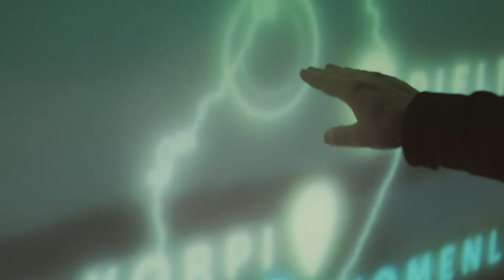INPUT 2014 Conference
Our collaboration with Yle, Finland’s national public service broadcasting company, started with INPUT 2014 conference.

As a part of creating the unique and excellent atmosphere of Finland with Yle and other Finnish high-end brands, we provided the conference guests unique experiences in different forms throughout the four conference days.

The Welcome Reception party at Musiikkitalo: A huge super-wide wall projection of audio-reactive visuals. The visuals provided a new dimension to all the musical performances during the night.

The Midweek Party at Kattilahalli: Large screens filling with audio-reactive visuals and a GameChanger connection for the guests to connect with them and be the artists of the night.

During the whole conference at Marina Center: Maisema installation showing the best parts of Finland in a relaxing space. The installation was in a darkened room with bean bags to chill out in the middle of the conference hassle. People could enjoy the calm view and soundscape of Finnish nature and change the view by touching the wall.